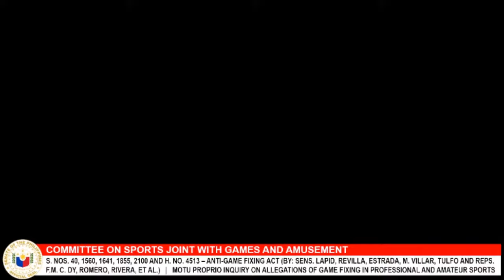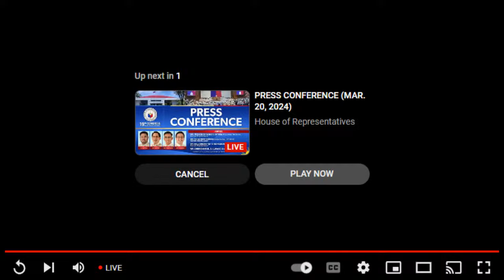LIVE | Pagdinig ng Senado hinggil sa Anti-Game Fixing Act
Pagdinig ng Senado hinggil sa Anti-Game Fixing Act News5 (March 20, 2024)